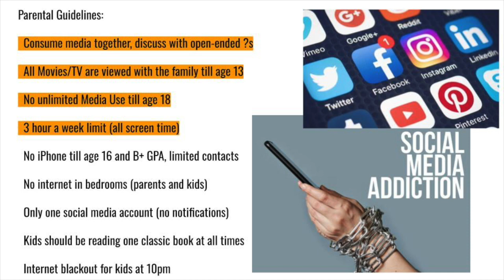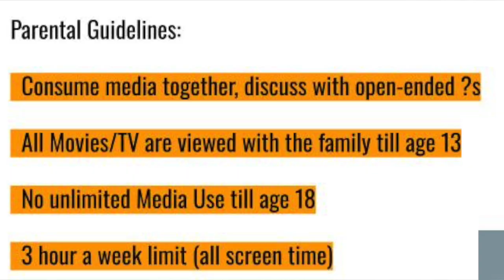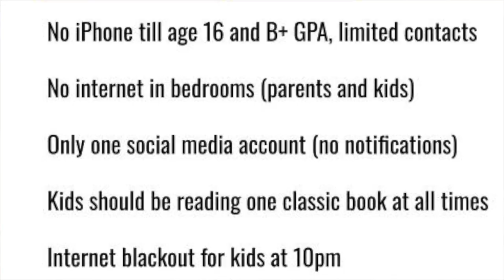Decoding Disney’s Themes From a Muslim Perspective | Sidi Zeeshan Mukhtar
Sidi Zeeshan Mukhtar discusses themes that we encounter in popular children’s Disney movies. Sidi Zeeshan is a movie buff who enjoyed watching movies with his family and discussing movie themes with them when they were younger.

In this talk, he shares some of his observations that he gathered and he will share six common themes that emerge when you cross-examine most Disney stories and view them from a Muslim perspective.

Sidi Zeeshan Mukhtar is a Bay Area economist and a volunteer financial counselor at MCC for our Zakat applicants. He has raised three boys with his wife, Hina Khan-Mukhtar.

This Friday Night Family night took place on October 27, 2023 at Muslim Community Center - East Bay (MCC East Bay) in Pleasanton, California.